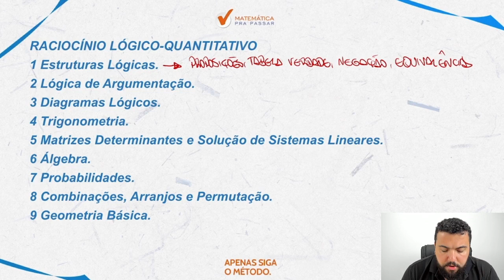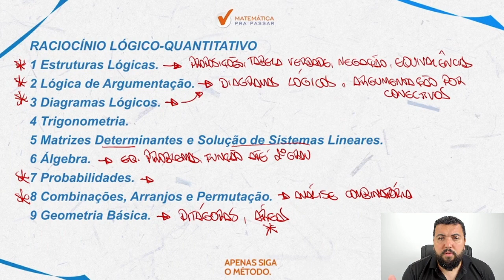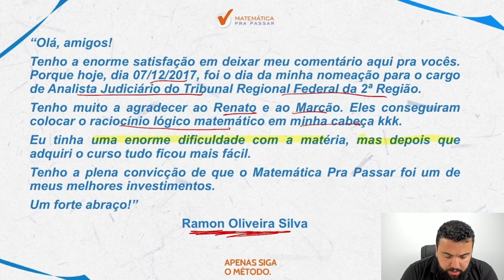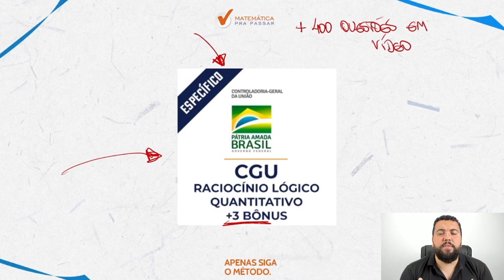O que Cai de Raciocínio Lógico no Concurso CGU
Você quer saber o que de Raciocínio Lógico no concurso CGU?

Nesse vídeo nosso professor, Renato Oliveira, tem um objetivo claro que é lhe mostrar o que cai de Raciocínio Lógico no concurso CGU

Você provavelmente está estudando por aí e tá perdidão sem saber no que focar ou então está estudando por métodos que não estão nem aí para você, eles saem largando a matéria de qualquer maneira sem se preocupar se você sabe a base da matemática, sem focar na interpretação e resolução das questões.

Mais uma reprovação.

Depois de ensinarmos o Método MPP para mais de 46 mil alunos do Grupo dos 5% e eles conseguirem aprender raciocínio lógico, temos certeza que o que você precisa no concurso CGU é isso que vamos te mostrar agora.

Então dê o play no vídeo Agora para desvendar Raciocínio Lógico no concurso CGU com o Método MPP.